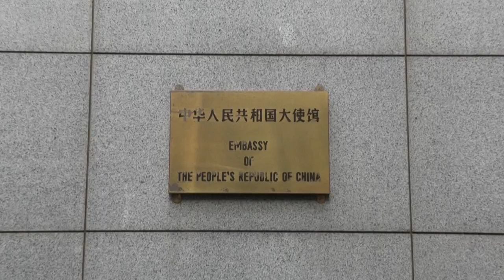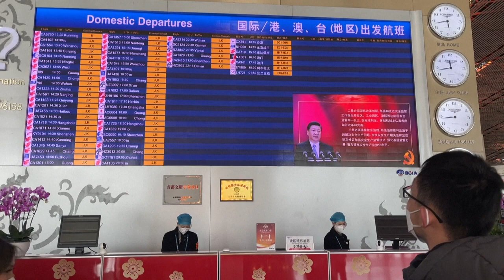China suspende vistos de curta duração para sul-coreanos e japoneses | AFP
Alvo de restrições adotadas por diversos países devido à explosão de casos de covid-19, a China anunciou nesta terça-feira a suspensão da emissão de vistos de curta duração para japoneses e sul-coreanos. Pequim não informou por quanto tempo pretende manter a medida.